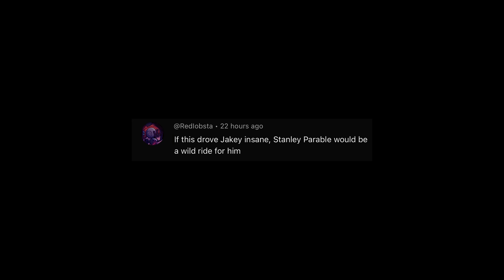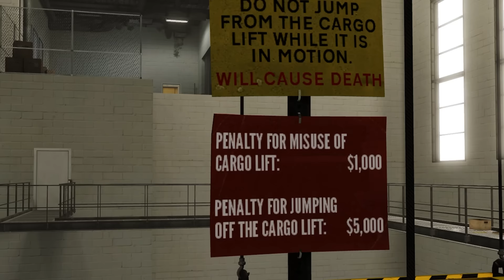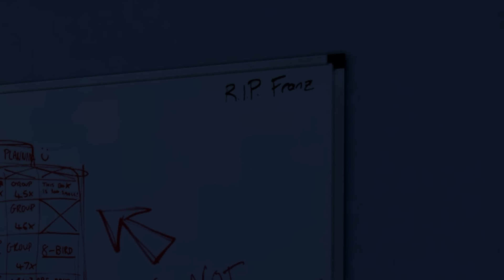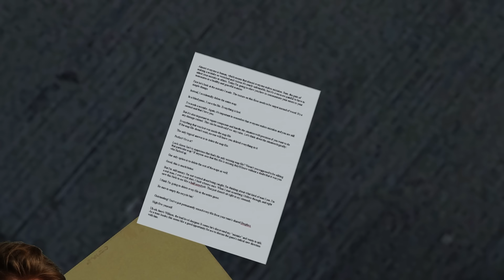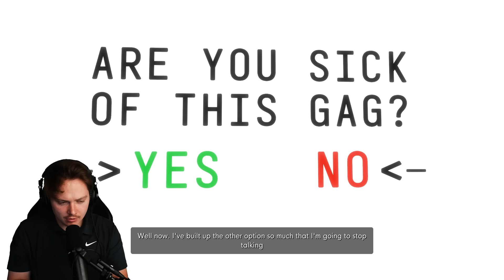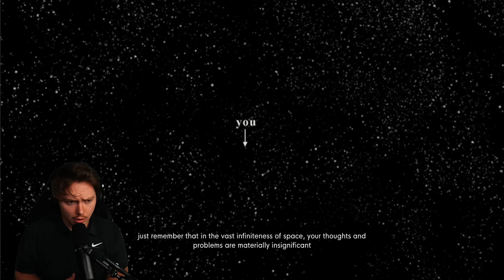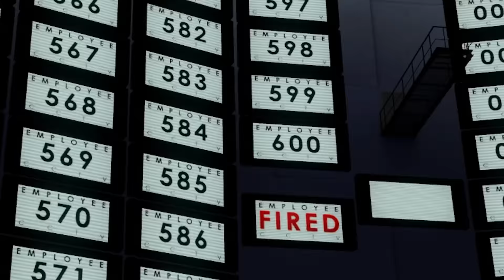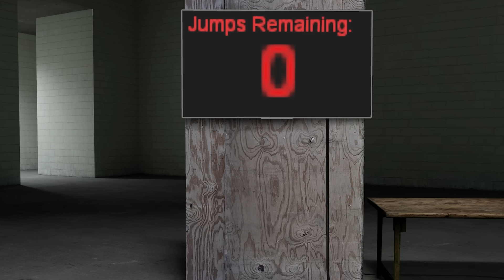I Played A Game That NEVER ENDS!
Today I Play The Stanley Parable!

I UPLOAD VODS HERE -  @jakertonlive

Golf Channel - @Golferton